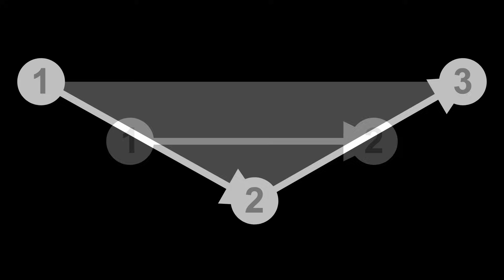Why is space three-dimensional? with Stephen Wolfram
Hypergraphs can have any number of dimensions. They can be 2-dimensional, 3-dimensional, 4.81-dimensional or, in the limit, ∞-dimensional.

So how does the three-dimensional space we observe emerge from the hypergraph-based Wolfram model?

Why is space three-dimensional?

Stephen Wolfram’s surprising answer to this questions goes deep into space, time, computation and, crucially, our nature as observers.

Prefer to listen to the audio? Search for The Last Theory in your podcast player, or listen